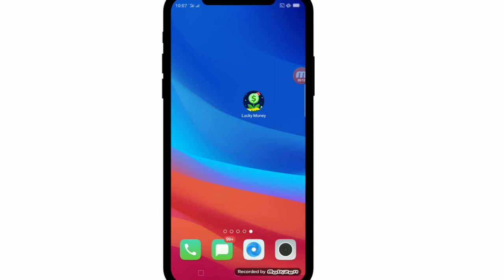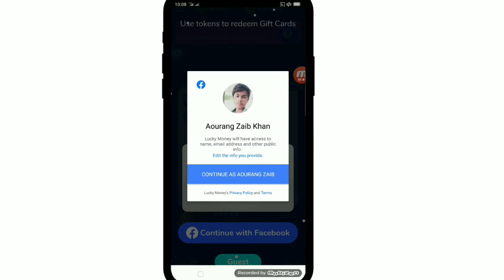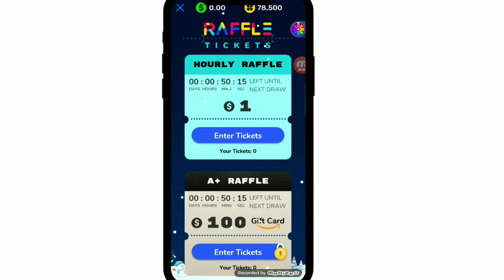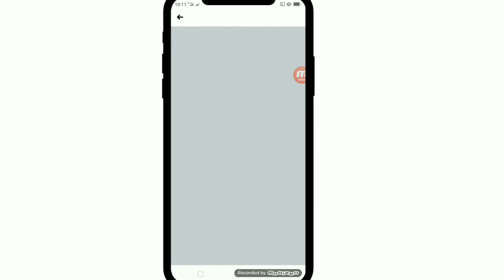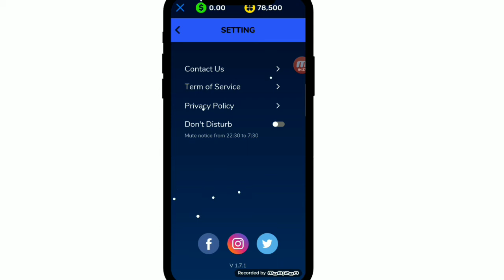Lucky Money app Payment Proof | Earn 60$ Daily | Real or Fake? | Full Review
Lucky Money app Payment Proof | Earn 60$ Daily | Lucky Money app se paise kaise kamaye, Lucky Money app real or fake, Honest Review